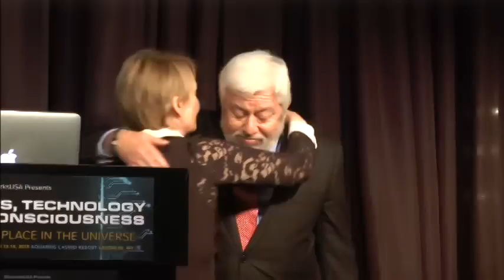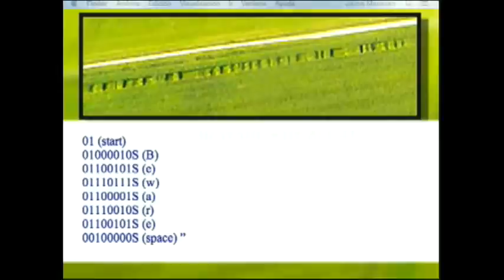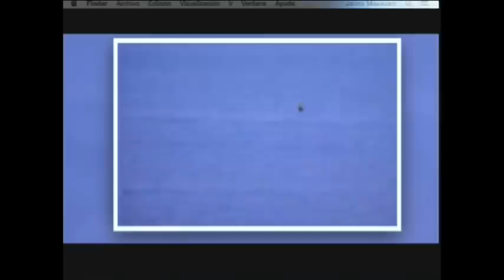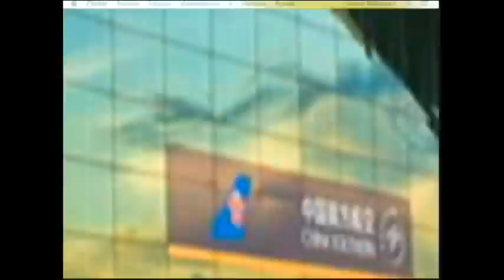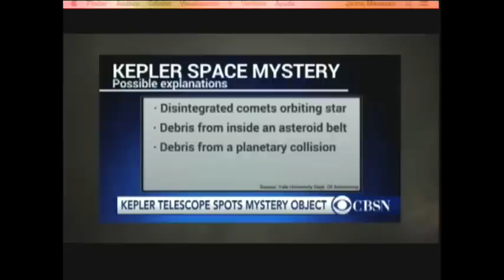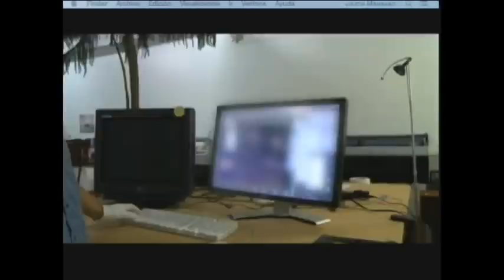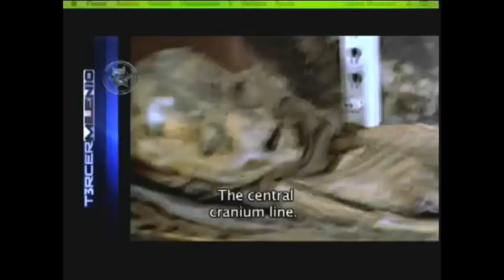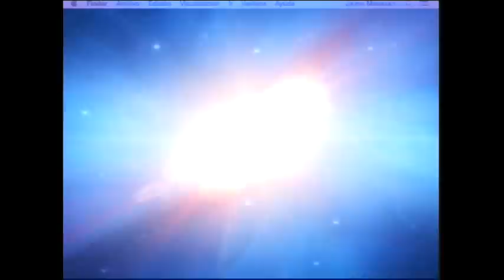Jaime Maussan - The year's best UFO Cases and Videos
Jaime Maussan Presents The year's best UFO Cases and Videos at the UFOS Technology and Consciousness Conference

MUFON.tv

or IvovleTV.com